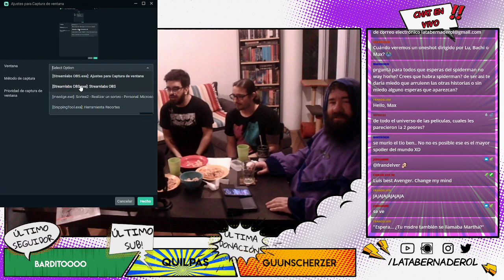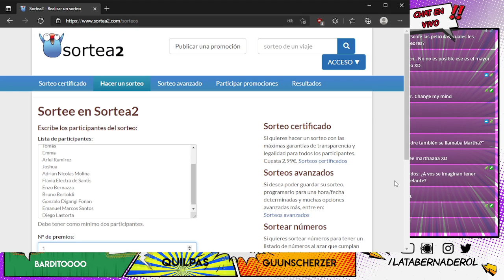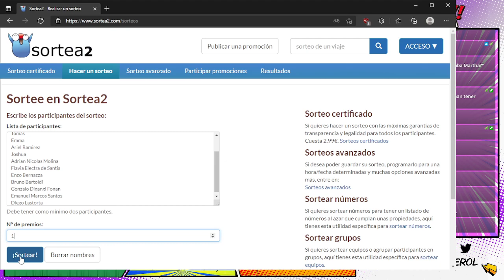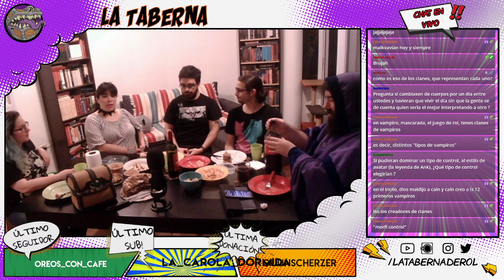La Taberna Responde 🎈 #3: Especial de Cumpleaños!!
Esta vez tenemos a todo el equipo de La Taberna respondiendo preguntillas y compartiendo curiosidades!
Pasá los miércoles por nuestro canal de Twitch para no perderte nuestro Stream del DM de La Taberna directo para todos ustedes! Preguntas, respuestas, anécdotas y más! :D

El interludio y el outro fueron hechos por Max Kruspe!

La Pandilla:
🧙‍♂️León